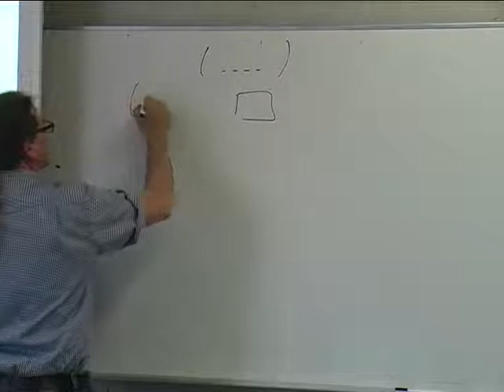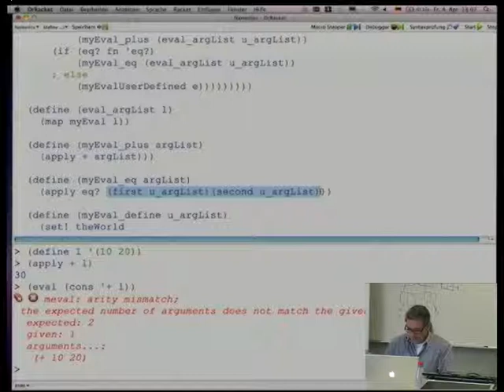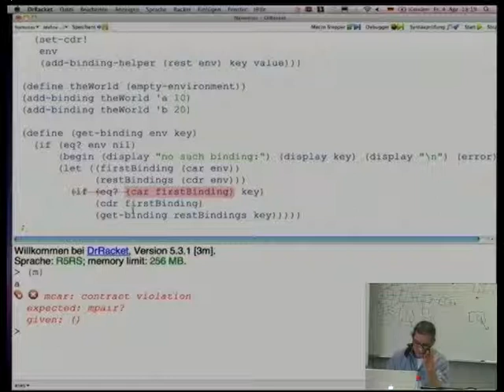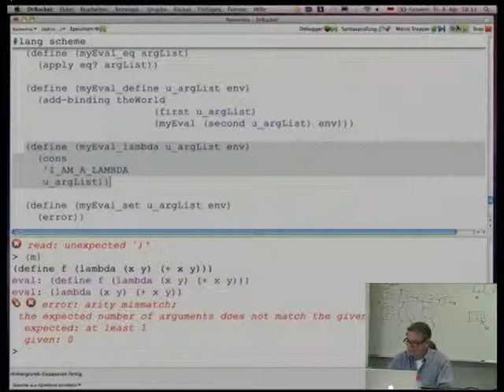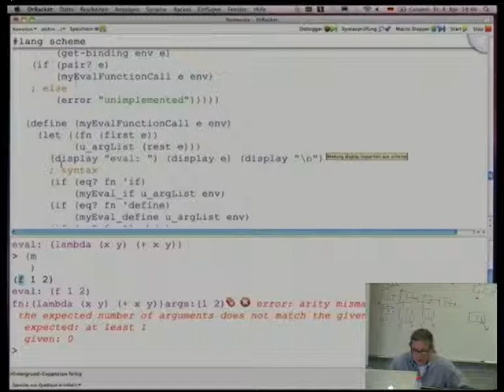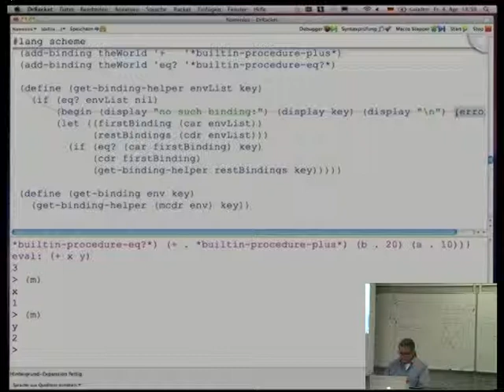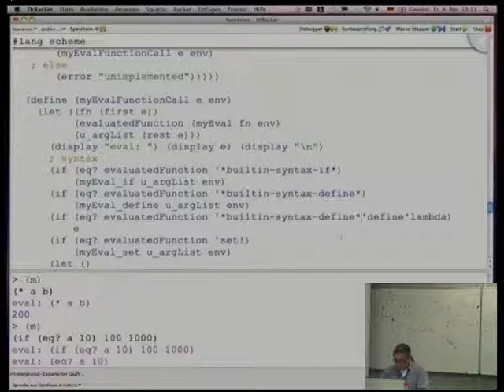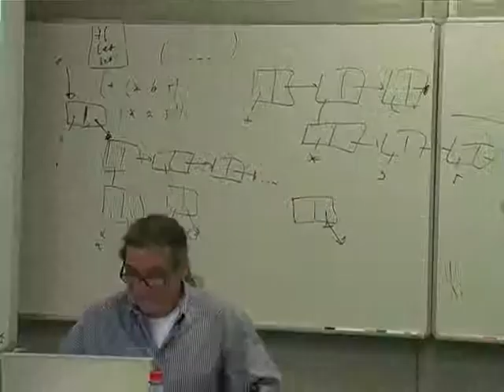Vorlesung 2a: Lisp in Lisp bauen, Lambda und Environment